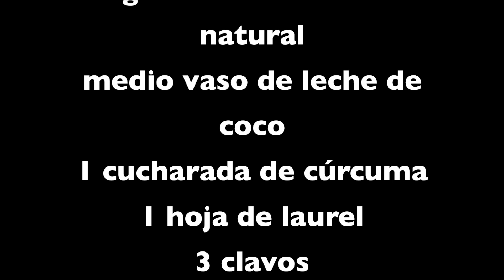Pollo tikka masala - viajaramiaire.com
Una deliciosa y sabrosa receta india.